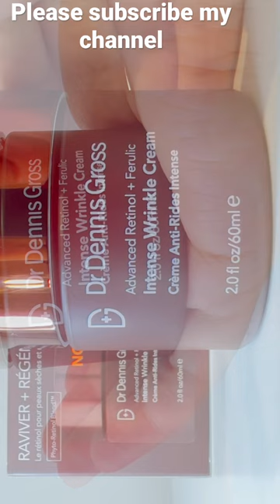Dr Dennis gross Wrinkle cream